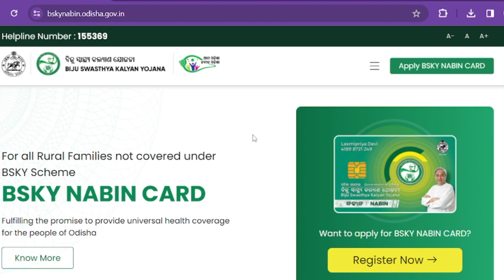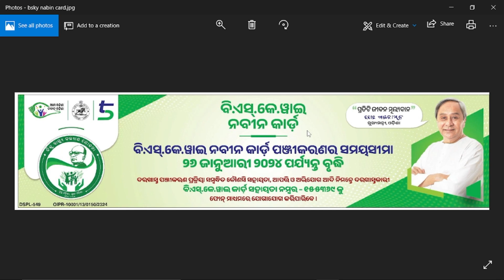BSKY ନବୀନ କାର୍ଡ ଆବେଦନ ଶେଷ ତାରିଖ ବଢ଼ିଲା | BSKY Nabin Card Apply Last Date Extended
Video About: BSKY ନବୀନ କାର୍ଡ ଆବେଦନ ଶେଷ ତାରିଖ ବଢ଼ିଲା  | BSKY Nabin Card Apply Last Date Extended